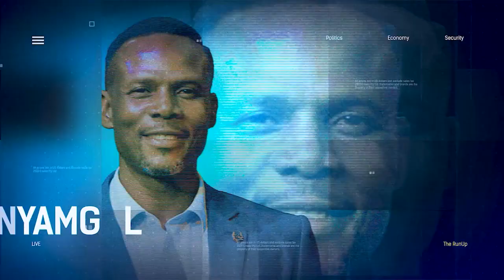Road To 2023 Elections: Analysing Points From Presidential Town Hall Meeting | THE RUNUP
Segun Showunmi, Spokesperson, Atiku Campaign Organization, Joined Us To Discuss